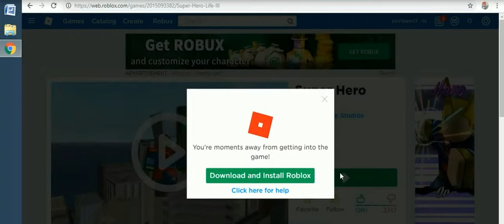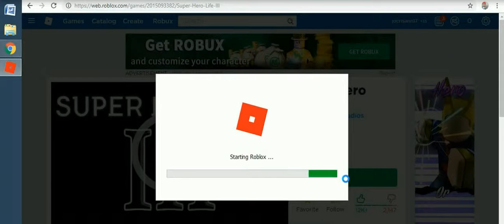roblox april 2nd edition -31